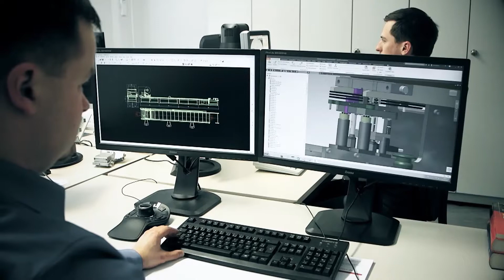Bowe Elektrik image video Polish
Bowe Elektrik Polska